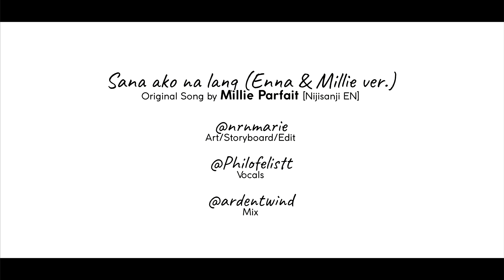【Fanmade MV】 Millie Parfait - Sana Ako Na Lang (Enna & Millie ver.)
Sana Ako Na Lang but from Enna's point of view. Brainrot happened. Enjoy!

Original (please support ate Millie!!!)

Art/Storyboard/Editing: me!

Tools:
XP-Pen Artist 16 (2nd Generation)